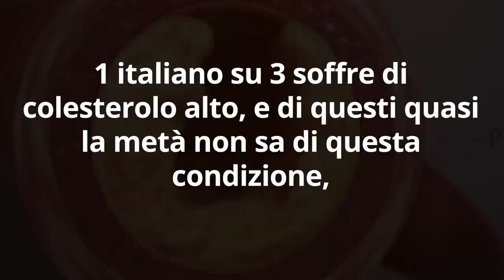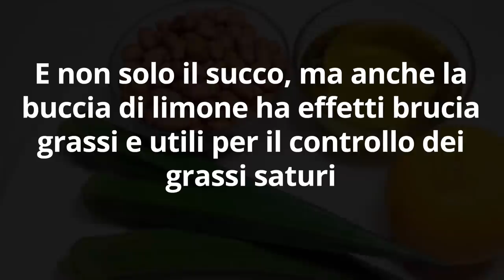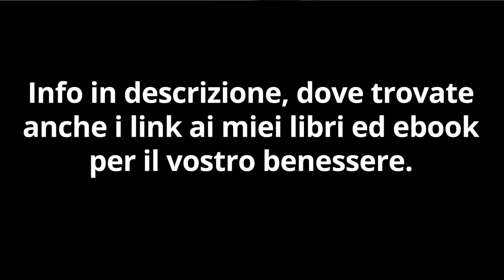MEDICI SHOCCATI: 1 CIBO che HAI in CASA COMBATTE il COLESTEROLO (studio scientifico)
Ciao amici! In caso di colesterolo alto, trigliceridi alti, fegato grasso, c'è un cibo insospettabile che abbiamo tutti in casa... e che secondo le ricerche abbassa il colesterolo e protegge cuore e sistema circolatorio. Ecco di cosa si tratta!

📘 Non il Solito Oroscopo 2020 - Amazon.it

🔬 STUDIO SCIENTIFICO sui BENEFICI del LIMONE per il COLESTEROLO

Citrus fruit supplementation reduces lipoprotein oxidation in young men ingesting a diet high in saturated fat: presumptive evidence for an interaction between vitamins C and E in vivo

 ABBASSA il COLESTEROLO

Nota bene

Simona Vignali